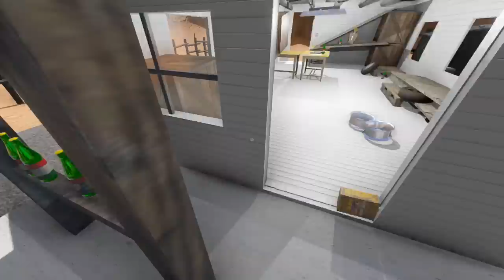Driving on Fumes and Finding a Gas Station! - The Long Drive Gameplay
Let's play The Long Drive, an open-world post-apocalyptic survival car driving game!

About The Long Drive

This is a road trip game in an almost infinite random generated desert. The focus is on freedom, driving, exploration and immersion. It has minimal car maintenance and survival elements.
Infinite Desert, Freedom and Driving:
There are no invisible walls or unable to jump over small fences, or blinking red "wrong direction" signs on the hud. The car won't need 10-20 liter fuel over just only a few hundred meters, with a full tank, you could go approximately 500 kilometers. If you see a distant big mountain, you can go there and if you are capable, you can climb it. If you don't like where the mirrors are facing you can adjust them however you want or throw them away while driving at full speed. If you want to lean out of the car, or closer to the radio or near anything, you can.